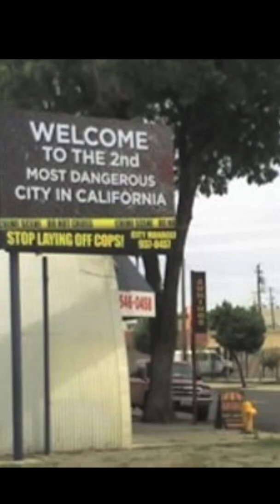Criminal whose life completely changed when this photo went viral - Interesting People Part 6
He was an ex-criminal who served 2 years for assaulting a 16-year-old boy when he was 18. He was living a hard and troubled life as the most violent man in Stockton. Then his life completely changed when a mug shot went viral on the internet, and he went on to become a successful model and even dated the heiress of a billionaire.

Meet Jeremy Meeks, dubbed as the hot mugshot guy. Born in 1984, Jeremy was one of the most violent criminals in the Stockton area in California and was a convicted felon, arrested for grand theft and possession firearm as a felon.

In 2014, when Jeremy was arrested again and his mugshot was released by the Stockton Police Department, his ice-blue eyes caught the attention of the internet overnight. capitalizing on his 15 minutes of fame, while Jeremy was still serving time in prison, he actually signed with a modelling agency and capitalized on the opportunity.

He went on to become a successful model, and after his first marriage to a nurse for 10 years, he went on to date Chloe green, the heiress of Topshop. He eventually had a child with Chloe and their relationship ended. He is estimated to have a net worth of 5M. Very cool from a convicted felon if you ask me.

Short video by Dennis Chen - Interesting People Part 6